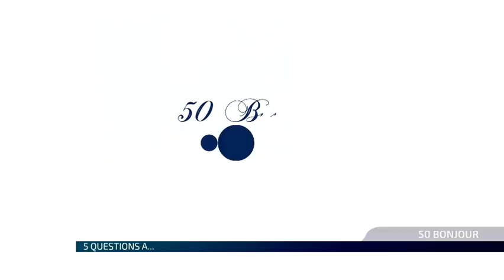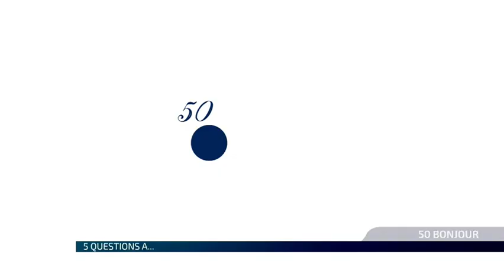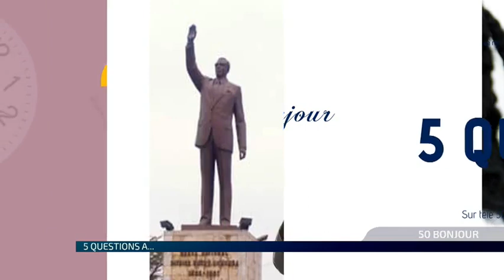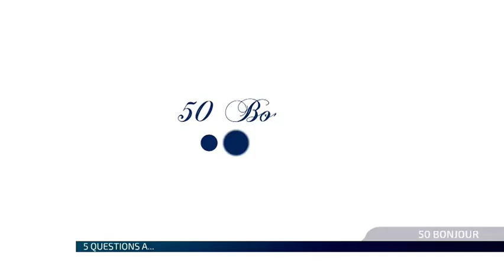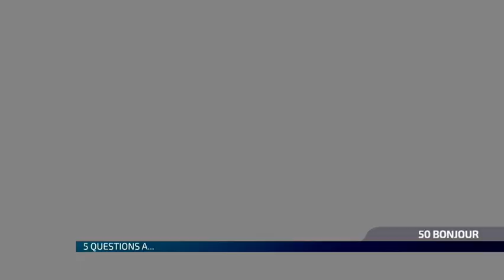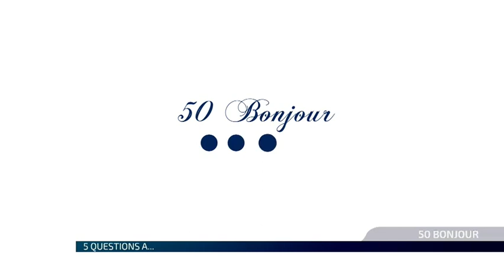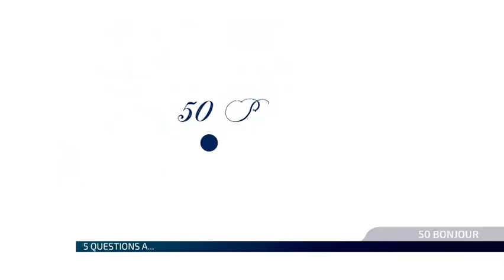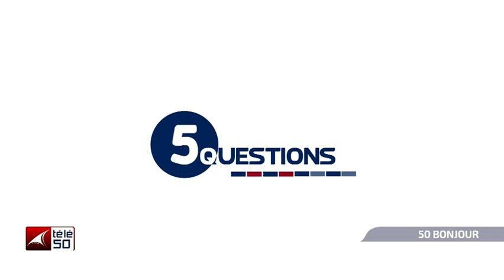LES 5 QUESTIONS A SAFI KAZADI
LES 5 QUESTIONS ENTRETENUES PAR MOISE TSHAMALA ET JEAN DAVID KILOLO SAFI KAZADI CADRE DU PRP S'EXPRIME